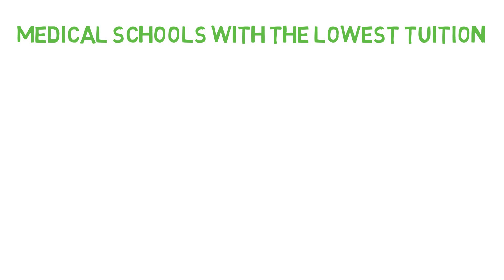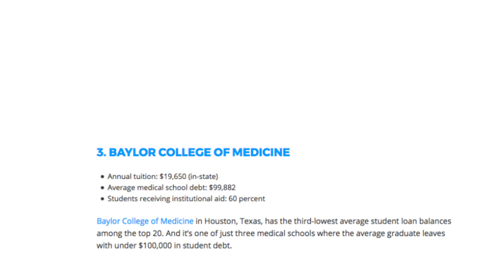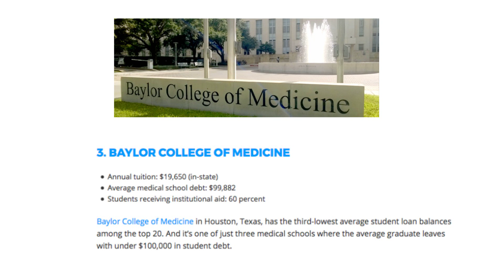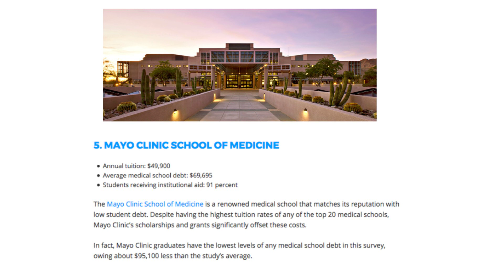Medical Schools with the CHEAPEST tuition!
Here’s a list of the top 50 institutions found to be the best options for minimizing six-figure medical school debt. See how your school compares in terms of average indebtedness each med school graduate walks away with.

 Medical school  Average debt
1.  East Carolina University (Brody)  $112,692
2.  University of New Mexico  $126,783
3.  Baylor College of Medicine  $99,882
4.  Texas A&M Health Science Center  $128,797
5.  Mayo Clinic School of Medicine  $69,695
6.  Texas Tech University Health Sciences Center  $129,454
7.  University of Central Florida  $138,728
8.  University of California—​Los Angeles (Geffen)  $117,590
9.  University of Texas Southwestern Medical Center  $109,350
10.  University of Texas Health Science Center—​San Antonio  $120,529
11.  University of North Texas Health Science Center  $150,258
12.  University of California—​San Diego  $98,750
13.  University of Nevada Reno  $135,788
14.  University of North Carolina—​Chapel Hill  $147,899
15.  University of Texas Health Science Center—​Houston  $117,381
16.  University of Alabama—​Birmingham  $108,690
17.  University of Oklahoma  $121,668
18.  University of California—​San Francisco  $139,457
19.  University of California—​Davis  $153,418
20.  University of Michigan—​Ann Arbor  $124,091
21.  University of Chicago (Pritzker)  $119,830
22.  Washington University in St. Louis  $84,758
23.  University of Kansas Medical Center  $155,241
24.  University of South Dakota (Sanford)  $160,439
25.  University of Arkansas for Medical Sciences  $163,049
26.  University of Florida  $150,126
27.  University of Missouri  $153,398
28.  University of Virginia  $125,094
29.  Ohio State University  $168,656
30.  Harvard University  $101,478
31.  University of Washington  $153,494
32.  University of Iowa (Carver)  $146,207
33.  University of Maryland  $157,155
34.  Wayne State University  $160,859
35.  Vanderbilt University  $127,184
36.  University of Hawaii—​Manoa (Burns)  $160,000
37.  University of Connecticut  $148,575
38.  Johns Hopkins University  $113,684
39.  Duke University  $118,579
40.  West Virginia University  $154,798
41.  Stanford University  $122,611
42.  University of South Florida  $148,306
43.  Florida State University  $150,008
44.  University of Wisconsin—​Madison  $144,334
45.  Columbia University  $113,367
46.  Marshall University (Edwards)  $190,345
47.  University of California—​Irvine  $159,161
48.  University of Massachusetts—​Worcester  $138,479
49.  University of Nebraska Medical Center  $162,638
50.  University of Utah  $166,985

Dr. Webb's new book, Overcoming the Odds (ranked 5 STARS!) is available NOW